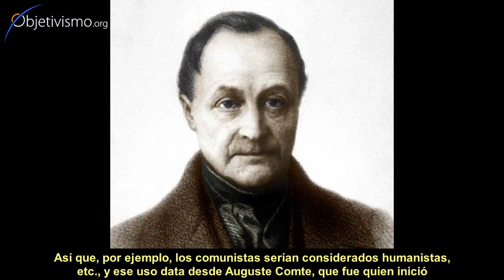Individualismo es incompatible con humanismo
¿Es individualismo lo mismo que humanismo? ¿Qué se entiende por cada uno de ellos hoy día? ¿Son compatibles?

Imagen de pintura cortesía de Daryl Ashley Murray.